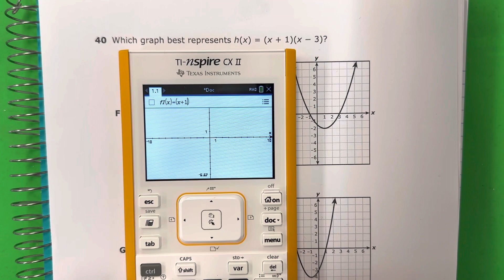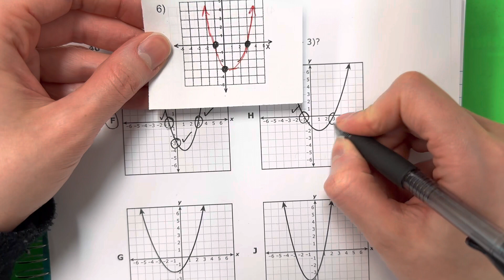Algebra I STAAR 2022: Question 40: Matching an Equation to a Graph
In this video, I will show you a quick method, using your calculator, to match an equation to a graph.

How should you study? Watch the videos, follow along with me using your calculator, copy the notes at the end.